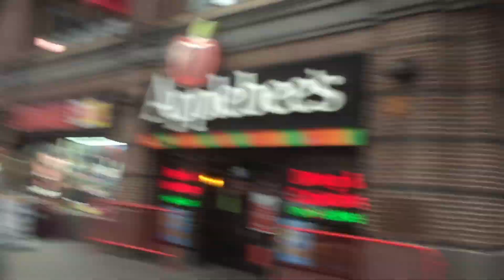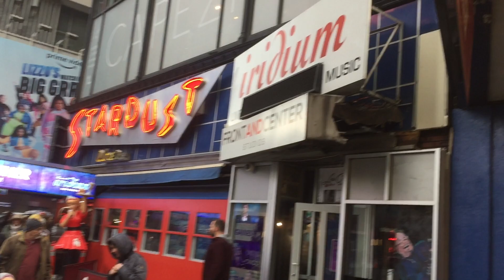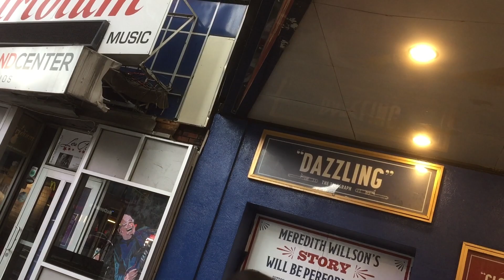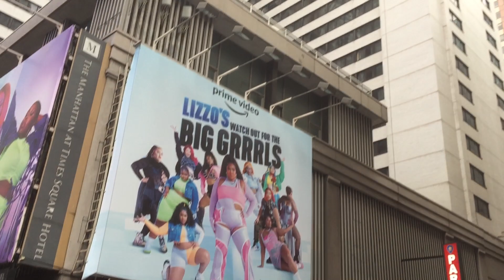42 St and Columbus circle)March 28, 2022